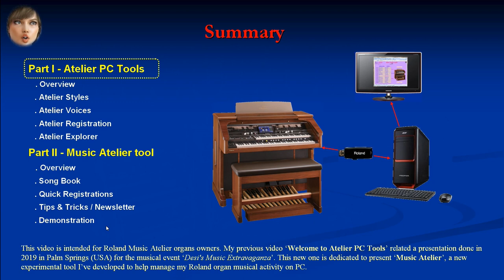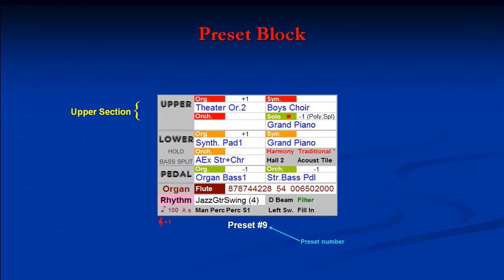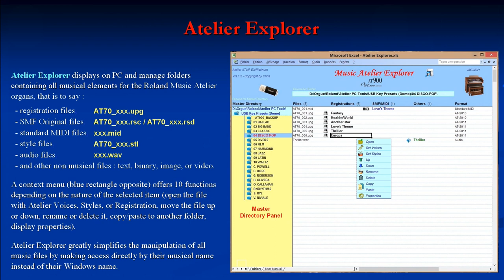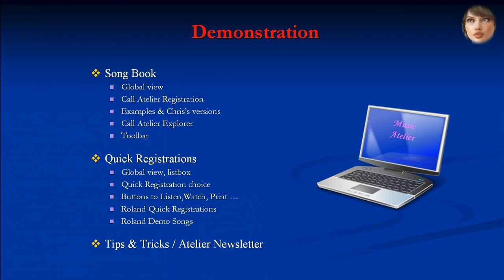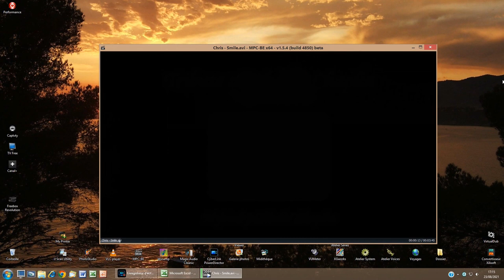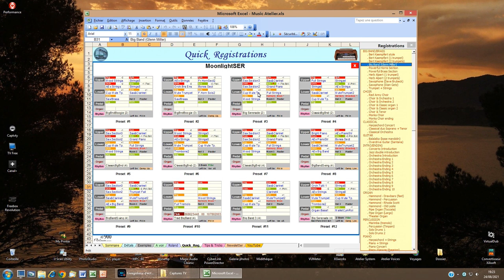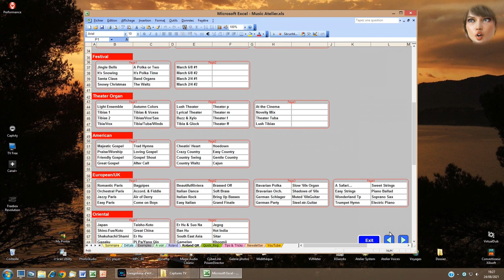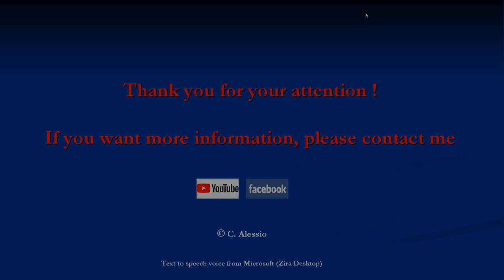Music Atelier (An experimental tool)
This video is intended for Roland Music Atelier organs owners. My previous video ‘Welcome to Atelier PC Tools’ related a presentation done in 2019 in Palm Springs (USA) for the musical event ‘Desi's Music Extravaganza’. This new one is dedicated to present ‘Music Atelier’, a new experimental tool I’ve developed to help manage my Roland organ musical activity on PC.
The first part is a brief reminder of the features of the package Atelier PC Tools; the second part is an introduction of the features of the new tool called Music Atelier; the third part is a demonstration on PC of the main features of Music Atelier, as a tool to help and support my musical activity.
To benefit from this software, it is necessary to have a minimal knowledge of Windows environment and a practical use of  Microsoft Excel.
The video is a bit long (about 25’); Roland Music Atelier organ lovers will find great satisfaction in finding their musical preoccupations there. As it is an HD video, it is recommended to watch it on a large screen.
The Roland Music Atelier organ, compared to other high-end organs such as Yamaha (Electone, Tyros), Hammond, Lowrey, Wersi or Böhm is one of the best musical instruments ever produced thanks to the versatility and the richness of its voices, from the sound of classical pipe or theater organ of the silent-movie era to up-tempo jazz and rock organs, with harmonic drawbars.
Chris